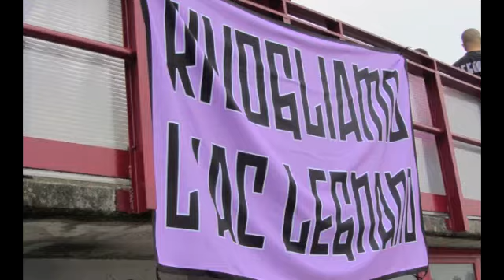Legnano Concordia 5-1 ~ I Gol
I gol della partita tra asd Legnano e Concordia Robecchetto